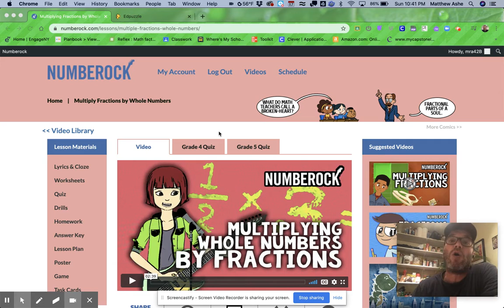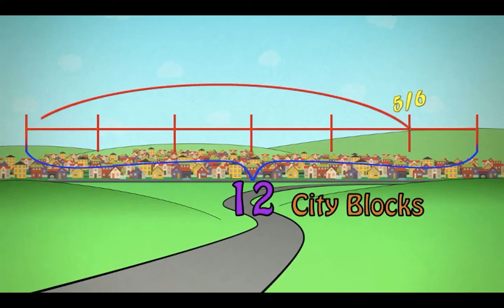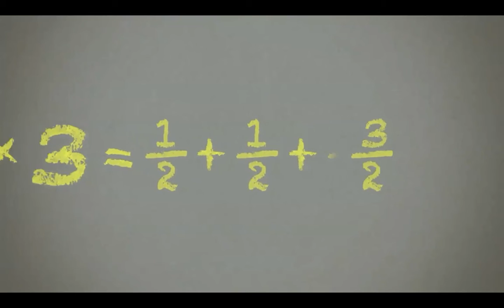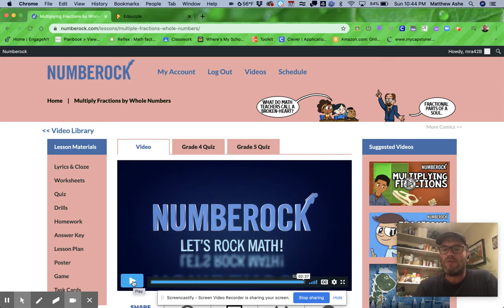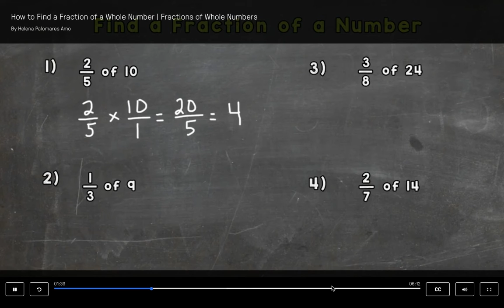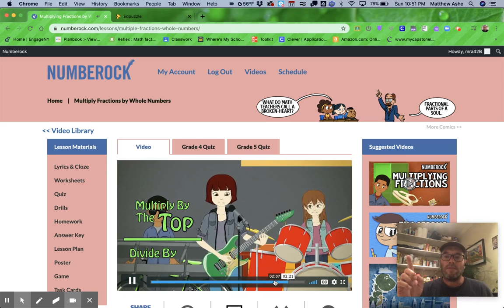Multiplying Fractions Times Whole Numbers Review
A Review of Fractions times Whole #'s